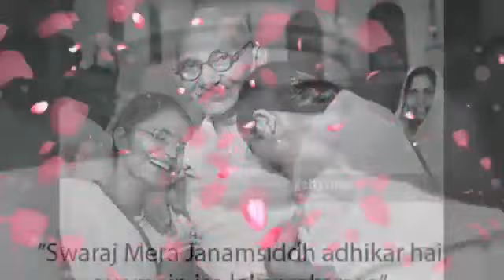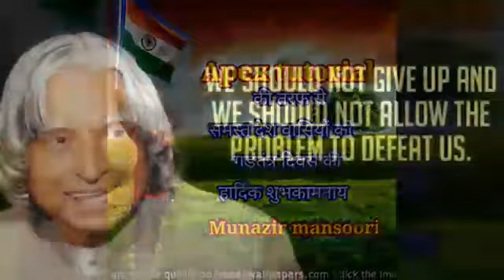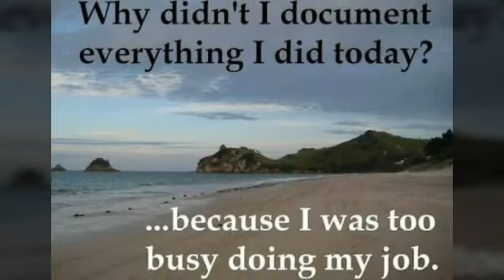राष्ट्रिय गीत with munazir mansoori indian song desh bhakti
here is the best method to learn english